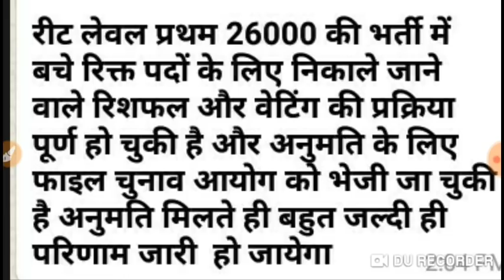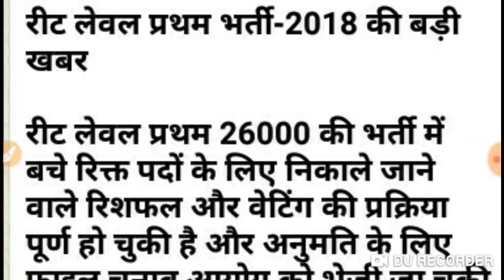Reet level 1 रिसफ़ल और वेटिंग वालो के लिए बड़ी खबर | Reet level 1 Reshuffule or waiting result News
reet2019, rtet2019, rajasthanteachervacancy2019, newteachervacancy2019, राजस्थान तृतीय श्रेणी शिक्षक भर्ती _राजस्थान हाई कोर्ट का बड़ा फैसला// Rajasthan teacher vacancy/, newteachervacancy2019, Rajasthan teacher vacancy 2019, REET 2019, rtet 2019, reet 2019 syllabus, lets do channel, online jobs, REET 2019 kab Aayegi, 2ndgradeteachervacancy2019, upteachervacncy2019, reet2019syllabus, rtet2019 rajasthanteachervacancy2019, 2nd Grade teacher vacancy 2019 // माध्यमिक विद्यालयों में होगी 20 हजार भर्तियां, // lets do channel, upper primary teacher, बीएड पास प्रायमरी शि क्षक:primary teacher eligibilty 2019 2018 , :bed eligibilty for upper primary teacher, bed eligibilty for upper primary teacher, भारत का राजपत्र बीएड पास के लिए, Nios d.el.ed concept, बीएड पास प्रायमरी शि क्षक, Sbj notes:tet exam, Bed 2019 admission, Bed 4 years course, 4 year bed course, Ncte guidelines 2019:primary teacher eligibilty 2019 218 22, Bed ded news:b.ed new teacher vacancy 2019, बीएड पास प्रायमरी शि क्षक:b.ed new rule, Teacher vacancy 2019, Mp teacher vacancy latest news, Haryana teacher vacancy 2019, Upcoming teacher vacancy in up 2019, Primary teacher vacancy 2019, Kvs guest teacher vacancy 2019-20, In jan 2019 will 75 teacher vacancy coming, Govt teacher vacancy, Nvs teacher recruitment 2019, Teacher bharti 2019, Teachers recruitment 2019, Kvs teacher recruitment 2019, Teacher jobs, Contact teacher recruitment 2019, All india teacher recruitment 2019:bed eligibilty for upper primary teacher, Lt grade exam date news update, Lt grade new exam date, B.ed eligibility for primary \u26 secondary school teacher ii btc / d.el.ed no more 2019-2p ii b.ed 19, B.ed news 2019, B.ed eligibility 2019:b. ed candidates new teacher vacancy, Teacher vacancy 2019:new teacher vacancy 2019, New teacher vacancy 219 up, New teacher vacancy 2019 in rajasthan, New teacher vacancy 2019 odisha, Dsssb new teacher vacancy 2019, 3bihar teacher new vacancy 219, Railway me teacher ki post 2019, All india teacher recruitment 2019:teachers recruitment 2019:techsingh123, Sarkari teacher, Primary teacher, Interview base vacancy, Teacher bharti, Upcoming teacher, Teacher vacancy, Railway teacher vacancy, Ncte guidelines 2019:neo world tech, Btc \u26 dled finished, Lt grade exam date 24 june, Lt grade exam date postponed, Bed students are eligible for primary and upper primary junior eligibilty 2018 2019, बहुत बड़ी खुशख़बरी बी.एड वालो के लिए, सीधी भर्ती, Wifi, Boran sir, Rojgar samarchar, Latest govt job, Sarkari nuckri, Government job, Tet, Tet exam, Uptet, Kvs, Govt job, Job for girls, Kvs exam, Tgt, Nvs recruitment 2019, Dsssb, Dsssb recruiment 2019, Nvs, Kvs recruitment 2019, All india jobs ,Good news for B.Ed. students, Reet the learner point